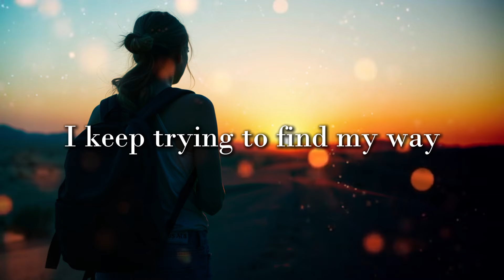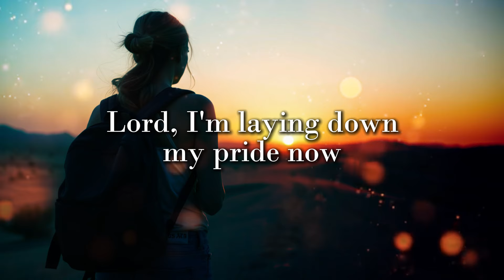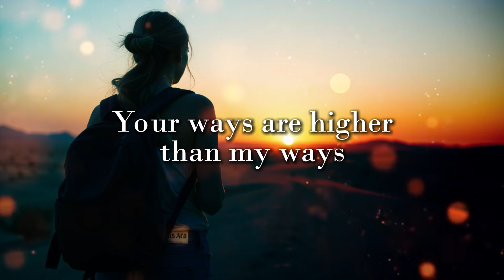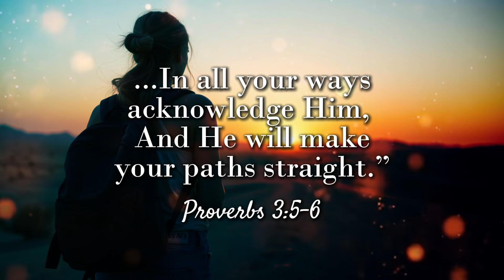Trust in the Lord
Proverbs 3:5-6
“Trust in the LORD with all your heart and do not lean on your own understanding. In all your ways acknowledge Him, And He will make your paths straight.”